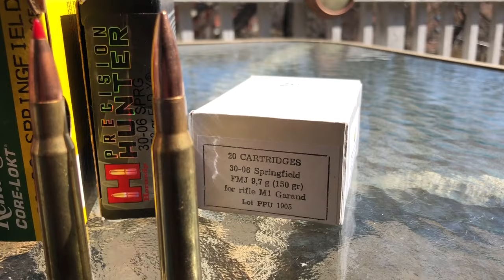M1 Garand: Myths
There is a lot of bad information, rumors, and exaggerations made about the M1 Garand. Probably because it is an iconic rifle that has been in circulation for over 80 years.

In this video, we dispel some of those rumors. Hopefully this information gets properly circulated. These conclusions have come from personal experience, research, and discussions with people who really know. Enjoy!